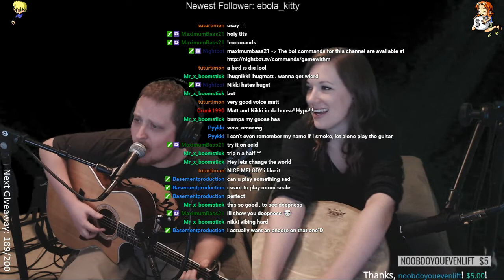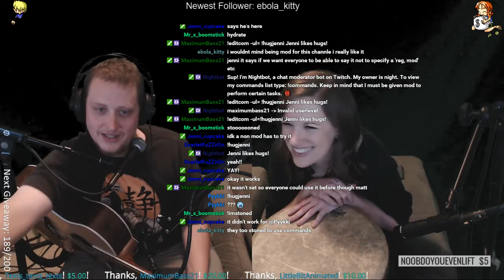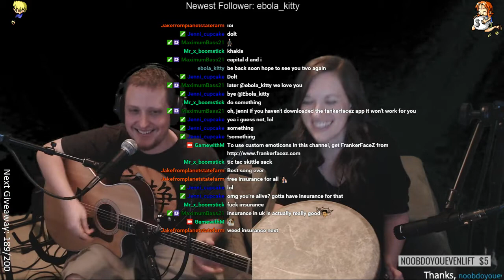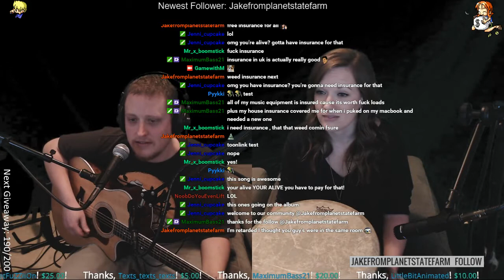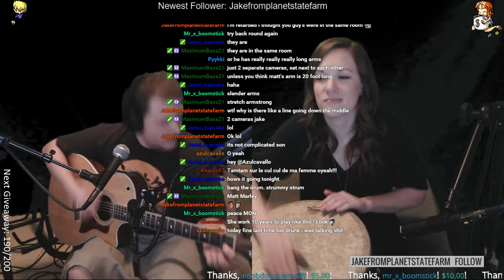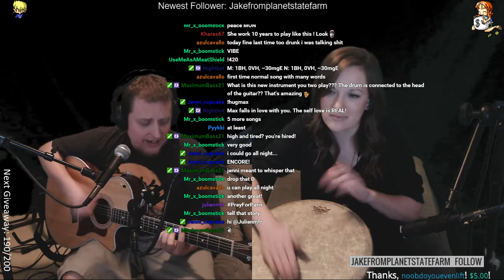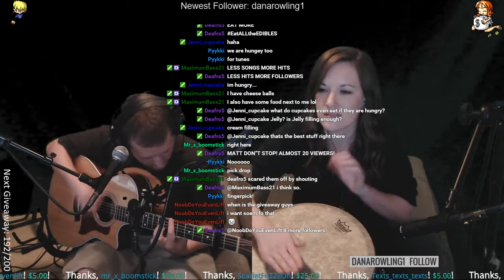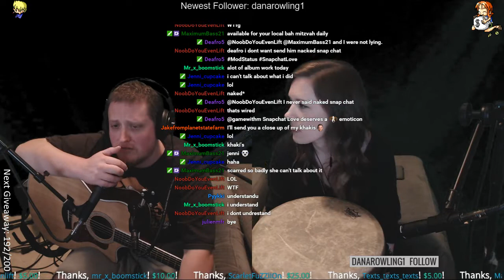Improv Jam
Planet State Farm. 11172015